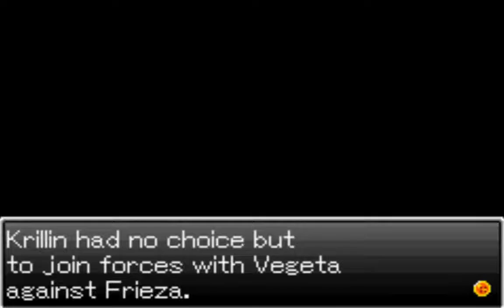Lets Play Dragon Ball Z Supersonic Warriors Part 4-KRILLIN...THE HERO!!!!???